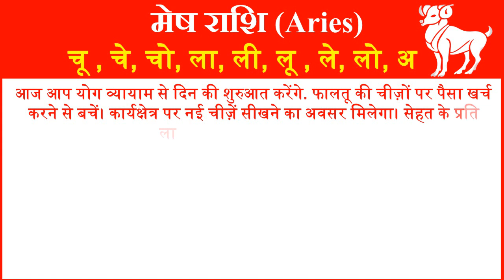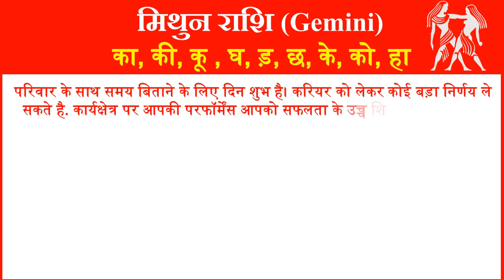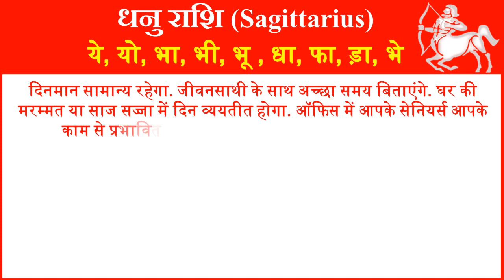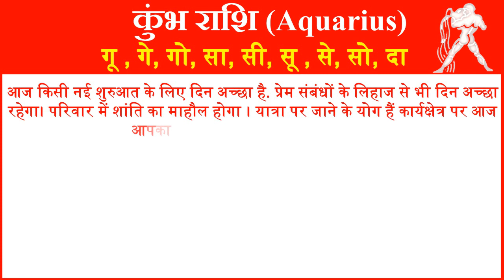आज का राशिफल 21 सितंबर 2122 | Aaj ka Rashifal | Today Horoscope in Hindi |Daily Love Rashifal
आज का राशिफल 21 सितंबर 2022  Aaj ka Rashifal  Today Horoscope in Hindi Daily Love Rashifal
In this video, we will tell you about 21 September 2122 Rashifal Horoscope for all rashi or zodiac signs in Hindi. Horoscope Today Hindi 21 September 2122 for all 12 zodiac signs. Love Rashifal Hindi today. Rashifal Daily Horoscope Prediction According to Astrology 21 September 2122 Wednesday for all twelve zodiac signs. Rashifal daily in hindi.
आज हम आपको 21 सितंबर 2122 का राशिफल हिंदी में बताने जा रहे है यहां पर आप सभी 12 राशियों का दैनिक राशिफल जान सकते है. तो आईये जानते है सभी 12 राशियों के लिए 21 सितंबर 2122 आज का राशिफल  कैसा रहेगा.
1- Aries (मेष राशि – Mesh Rashi) today rashifal 2022
2- Taurus(वृषभ राशि -Vrishabh Rashi) today rashifal 2022
3- Gemini(मिथुन राशि- Mithun Rashi )today rashifal 2022
4- Cancer(कर्क राशि- Kark Rashi) today rashifal 2022
5- Leo(सिंह राशि- Singh Rashi) today rashifal 2022
6- Virgo(कन्या राशि- Kanya Rashi) today rashifal 2022
7- Libra(तुला राशि-Tula Rashi) today rashifal 2022
8- Scorpio(वृश्चिक राशि- Vrishchik Rashi) today rashifal 2022
 9- Saggitarius(धेनु राशि- Dhenu Rashi) today rashifal 2022
10- Capricorn(मकर राशि- Makar Rashi) today rashifal 2022
11- Aquarius(कुम्भ राशि- Kumbh Rashi) today rashifal 2022
12- Pisces(मीन राशि- Meen Rashi today rashifal 2022